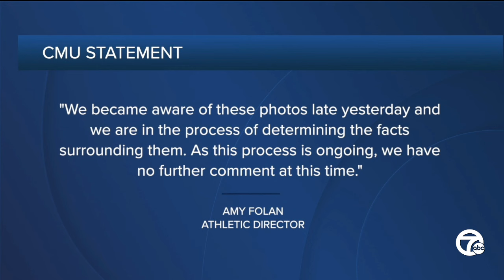CMU investigating whether Michigan staffer was on its sideline scouting MSU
Central Michigan said Tuesday it is investigating whether Michigan football staffer Connor Stalions was on its sideline scoping out Michigan State during its season opener in September.